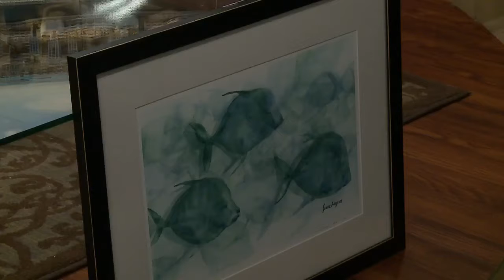The Morning Show: Agora Art Fair